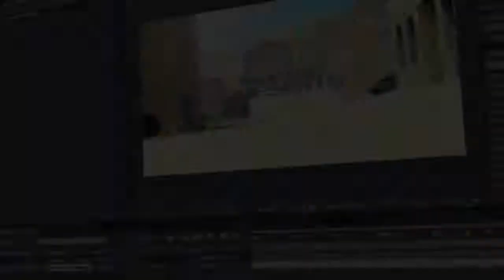CSS MOVIE Papillon 'shoxie' Richard